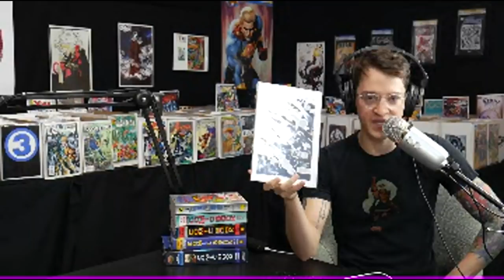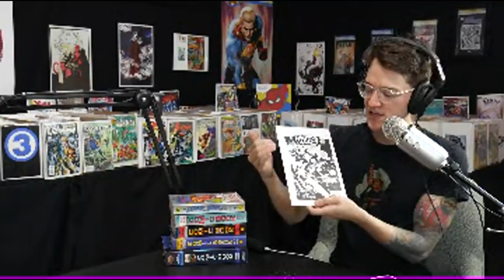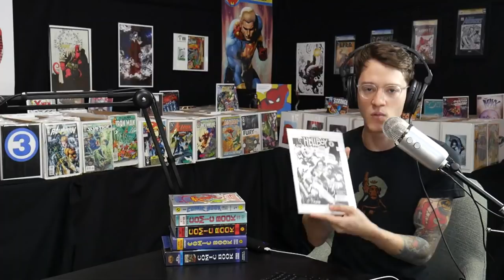Comic Tom Q&A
Bags & Boards Live Wednesday's @5PM

Need a Local Comic Shop? Contact Russ